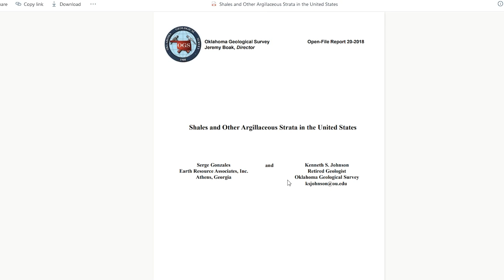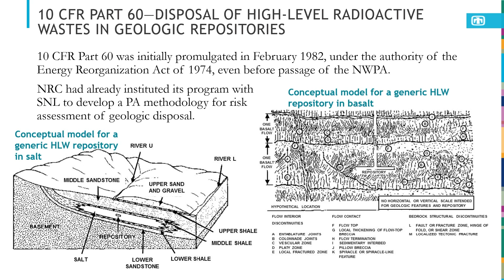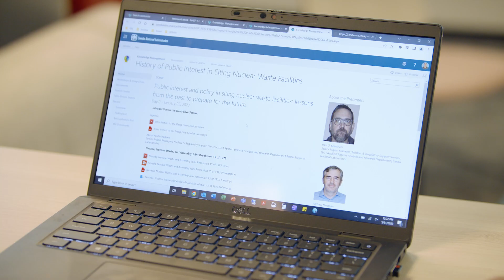Nuclear Waste Knowledge Management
There’s a growing loss of experience and expertise in the field of nuclear waste management. As subject matter experts retire, it’s become critical that we find efficient and effective ways to transfer their knowledge to the next generation of nuclear waste management professionals.

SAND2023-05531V